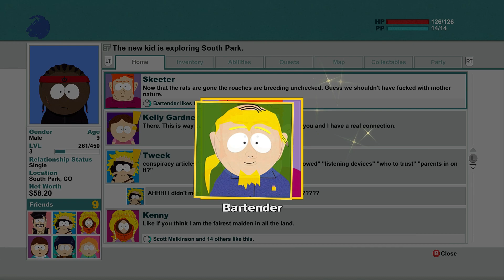Crip Mac's DP Was Unecessary [Hear Me Out]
Credit: (Prod. Fresco Stevens)